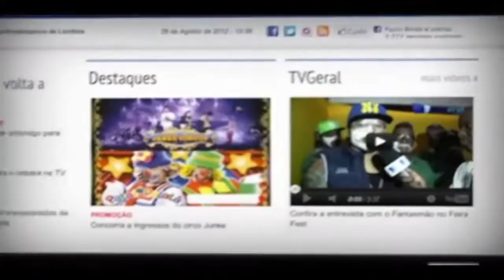Ronaldo Santos x Sergio Demolidor no Premium Fight em Feira de Santana- TvGeral.com.br